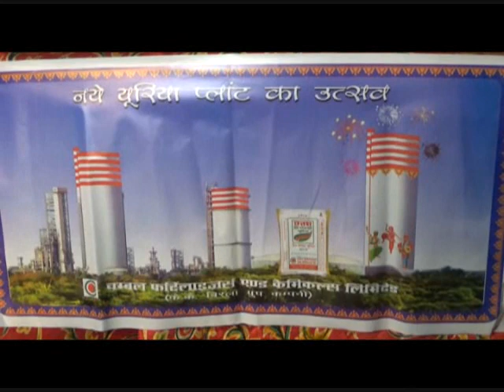हिसार :- तीसरा प्लांट शुरु- किसानों को मिलेगा अधिक मात्रा में यूरिया खाद :- हरिओम शर्मा